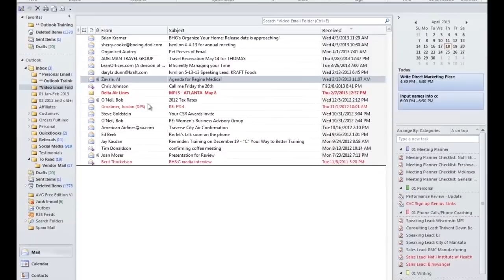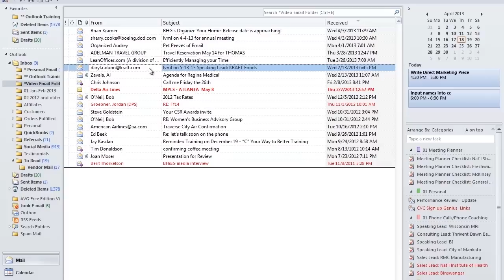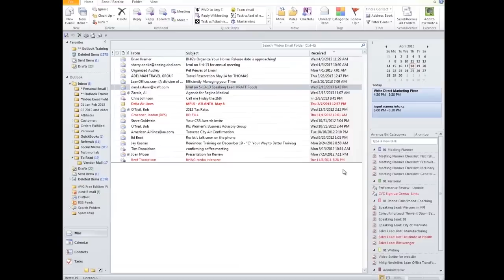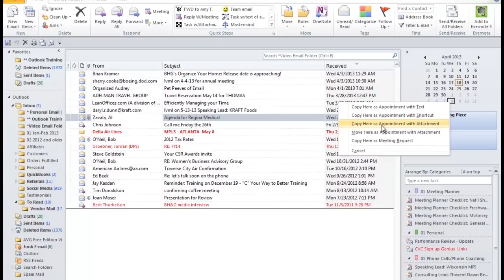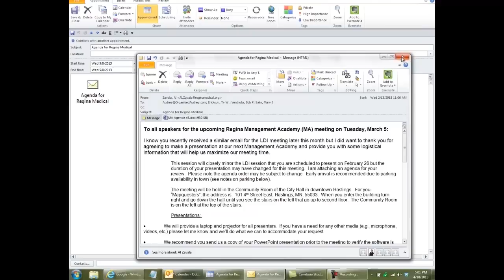Stop Using Your Inbox as a Virtual to-do list!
Become more productive with productivity tips from Organized Audrey.

In this Productivity Tip, Audrey Thomas reminds us that our email Inbox isn't a virtual to do list.

Many people use their Inbox as a Virtual To Do List. If they receive an email that has a request or information for a later date, they leave it in their Inbox, in hopes of not forgetting to handle it. But invariably, other important emails follow and those to-do items get buried and often overlooked.

Whatever the case may be, drag the email to WHERE YOU NEED TO DEAL WITH IT LATER.  In Outlook this may mean dragging it to your Calendar or converting the email to a Task

This video demonstrates how to do that in Outlook.

These Productivity Pointers are posted frequently here on our OrganizedAudrey channel. If you enjoy Twitter, look for us at LeanOffice to find other tips to help you become more efficient at the office with your time, email, desk organization and more. Audrey Thomas is the founder of OrganizedAudrey.com and the author of several Microsoft Outlook Resource Cards and two books, including 50 Ways to Leave Your Clutter and The Road Called Chaos.